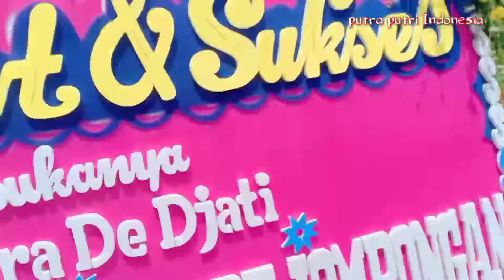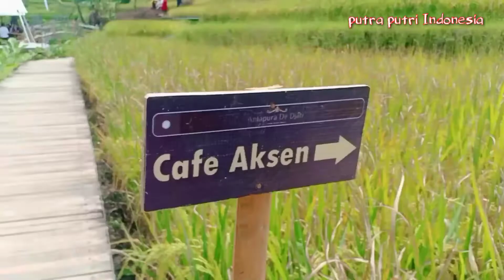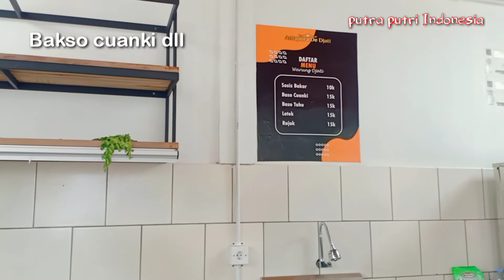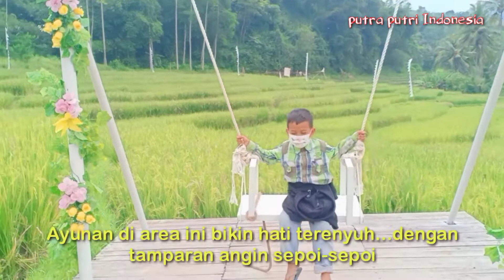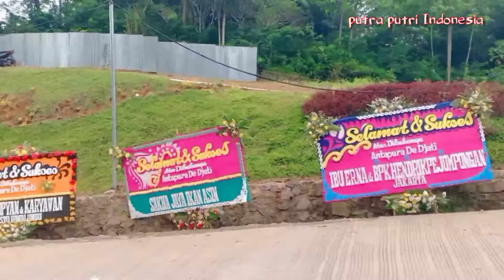Ubud Balinya Garut Antapura De Djati | Wisata populer di Garut Jawa barat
Antapura De Djati Ubud Bali Di Cibiuk Garut

antapura  de Djati merupakan pusat Wisata baru yang lagi hits, keren dan kekinian rasa Ubud Bali ternyata ada di Garut Jawa barat lho...

antapura de Djati ternyata memang konsep destinasi wisata Andalan viral dan wisata hits Garut yang sedang diincar dan diserbu oleh para pecinta healing.

Lokasi wisata sangat bagus dengan suasana dan pemandangannya, tempatnya juga dilengkapi dengan coffee shop dan restoran berkelas bernuansa Ubud Bali penasarankan...
yuk ke Cibiuk Garut!

Lokasi alamat antapura De Djati di Cibiuk Kaler,  kecamatan Cibiuk kabupaten Garut.

antapura de Djati buka dari Senin hingga Minggu dari pukul 08.00 SD 20.00. lokasinya  tidak jauh dari kantor Polsek Cibiuk, kalo dari turunan Nagreg Bandung jangan ambil arah Garut tapi ambil kiri arah pasar Limbangan, pasar Limbangan nanti ada jalan ke kanan arah Cibiuk dan Leuwigoong
tiket masih promo ih...